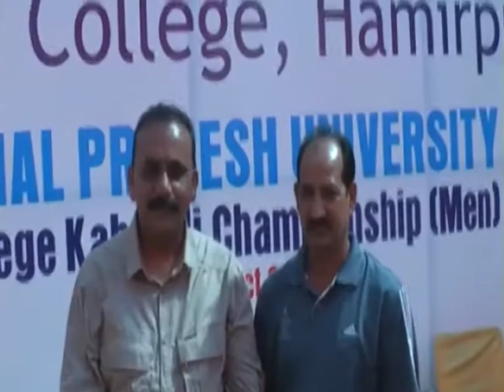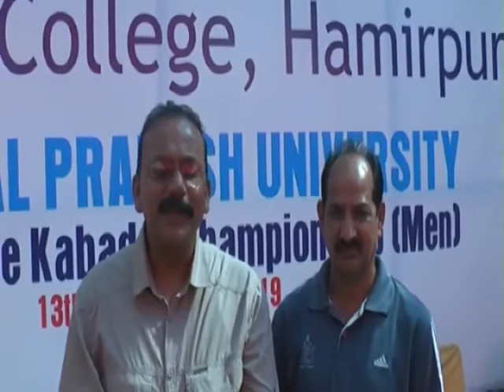16 OCT N 3 कबडडी प्रतियोगिता में प्रदेश भर के 70 कालेजों के खिलाडी हिस्सा ले रहे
हमीरपुर में चल रही हिमाचल प्रदेश इंटर कालेज कबडडी प्रतियोगिता में खिलाडी बढिया प्रदर्शन कर रहे है। प्रतियोगिता में प्रदेश भर के 70 कालेजों के खिलाडी हिस्सा ले रहे है। प्रतियोगिता में प्रो कबडडी में हिस्सा लेने वाले खिलाडी भी हिस्सा ले रहे है।  कबडडी में प्रतिभा का प्रदर्शन कर चुके खिलाडियों ने हिमाचल में खिलाडियों के लिए मूलभूत सुविधा नहीं मिलने पर मलाल जताया है।